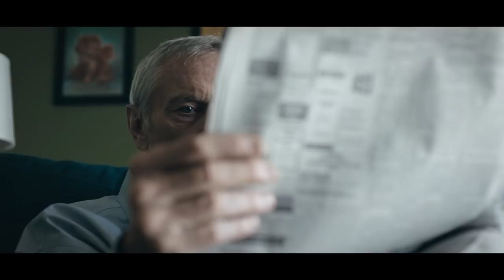Jon Spencer - I Got The Hits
From the forthcoming album: Spencer Sings the Hits

Directed by Alex Italics
Produced by John Marsaglia
Cinematography by Brody Anderson
Edited by Genevieve Hernandez
Production Design by Aris Sevilla
Visual Effects by Jared Potter
Starring Jon Spencer, Greg Lucey and Sean T. Randolph

See Jon Spencer on tour:

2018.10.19 Café Wilhelmina Eindhoven NL
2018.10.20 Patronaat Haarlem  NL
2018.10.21 Concertzaal De Kreun Kortrijk BE
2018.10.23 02 Academy 2 Birmingham  UK
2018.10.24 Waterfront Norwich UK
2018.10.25 Y Plas Cardiff UK
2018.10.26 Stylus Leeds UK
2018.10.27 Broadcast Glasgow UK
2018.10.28 Manchester Academy 2 Manchester UK
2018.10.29 Concorde 2 Brighton UK
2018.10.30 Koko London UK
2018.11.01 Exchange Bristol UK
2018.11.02 Rough Trade East London UK
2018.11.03 The Cluny 2 Newcastle UK
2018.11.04 The Bodega Nottingham UK
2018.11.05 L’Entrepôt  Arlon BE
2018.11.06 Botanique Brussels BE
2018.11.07 Gleis 22 Münster DE
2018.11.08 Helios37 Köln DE